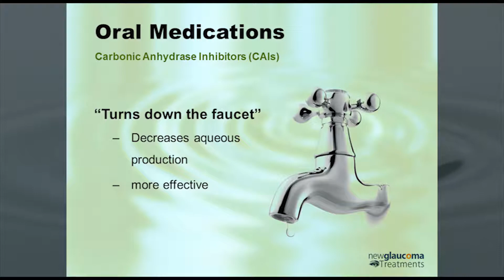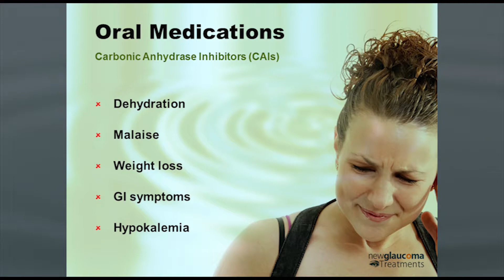Carbonic Anhydrase Inhibitors CAIs for Glaucoma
Part 4 of 14 of “Adjusting the Faucet or Opening the Drain – Currently Available Methods to Treat the Plumbing Problem of Open Angle Glaucoma” | A San Gabriel Valley Optometric Society (SGVOS) Continuing Education Dinner Event – 2 hours CE | Featured Speaker: Dr. David Richardson, MD | April 12, 2017

About Dr. Richardson:

David Richardson, M.D. is widely recognized as one of the top cataract and glaucoma surgeons in the US and is among an elite group of glaucoma surgeons in the country performing the highly specialized canaloplasty procedure. Many patients have traveled from around the world to have canaloplasty by Dr. Richardson. Moreover, Dr. Richardson is one of only a few surgeons in the greater Los Angeles area that performs Micropulse® Cyclophotocoagulation (MP3) glaucoma laser surgery. Dr. Richardson graduated Magna Cum Laude from University of Southern California and earned his Medical Degree from Harvard Medical School. He completed his ophthalmology residency at the LAC+USC Medical Center/ Doheny Institute.

Patient-Focused Ophthalmologist

Patient-Focused Websites:
New-Glaucoma-Treatments.com
About-Eyes.com